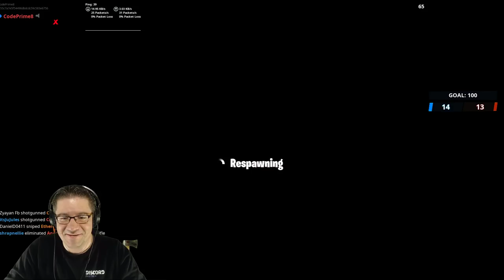Fortnite - Season 8 - Week 6 - Most All Challenges complete in 1 run. ;)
In this episode of Fortnite, I go for the missions completion's on all the challenges, and the weekly challenges. Love you all!

This weeks challenges:
Visit a wooden rabbit, a stone pig, and a metal llama
Visit the 5 highest elevations on the island
Eliminate opponents at Lazy Lagoon or Frosty Flights
Land at Fatel Fields
Search where the knife points on the Treasure Map loading screen
Get an elimination with a Flint-Knock Pistol or Boom Bow
Use different throwable items in a single match